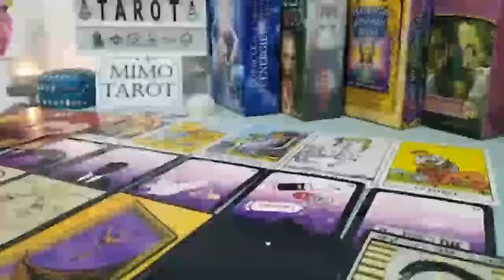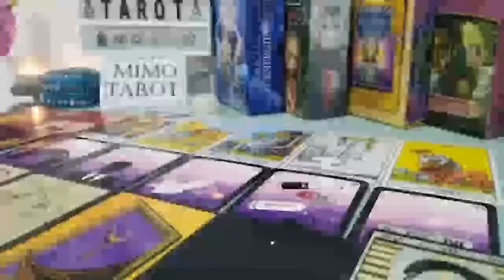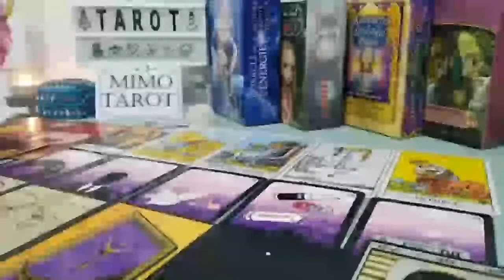TAURUS TAROT LOVE READING, THEY CAN'T GET YOU OUT OF THEIR MIND THEY CHOOSE YOU